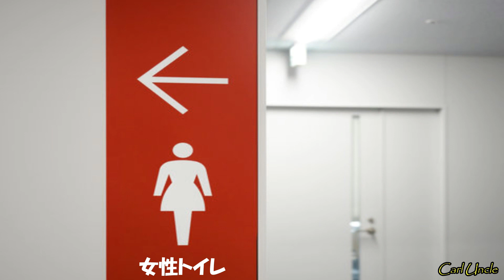公衆トイレ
1080p HD
カールおじさんのコメディ動画です。真剣に見ないでください。